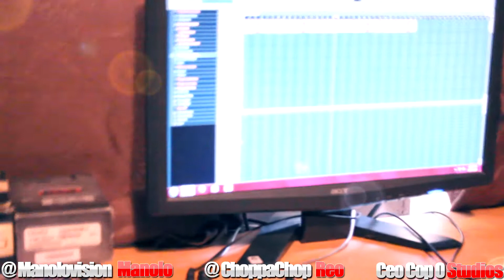Manolo - What Would You Do